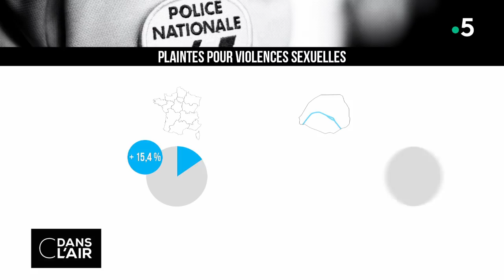Les agressions sexuelles en forte hausse en France - Reportage cdanslair 30.04.2018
Depuis le mois de janvier, les services de police et de gendarmerie ont enregistré 15.460 affaires de violences sexuelles en France, soit une augmentation de 15,4 % par rapport à la même période l'an dernier. Un phénomène encore plus important à Paris (29 %). Banalisation de la violence, prise en compte de comportements jusqu’ici passés sous silence ou multiplication des plaintes ?
En Espagne, l’opinion s’est mobilisée. Des milliers de personnes sont descendues dans les rues ce week-end pour protester contre le traitement d’une affaire de viol collectif.  Reportage

Rediffusion : tous les jours de la semaine à 22 h 30

Format : 65 minutes
Présentation :  Bruce Toussaint, Caroline Roux et Axel Tarlé
Réalisation : Pascal Hendrick, Jean-François Verzele et Jacques Wehrlin
Production : France Télévisions/Maximal Productions